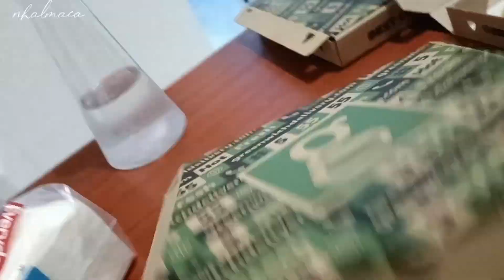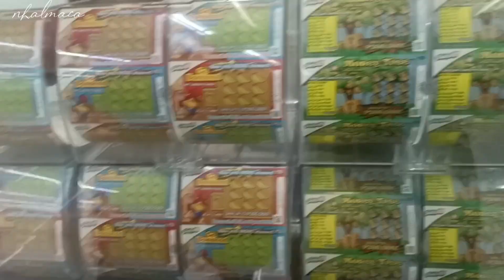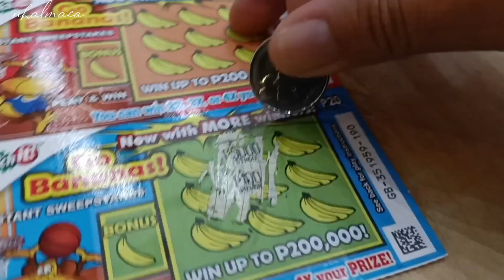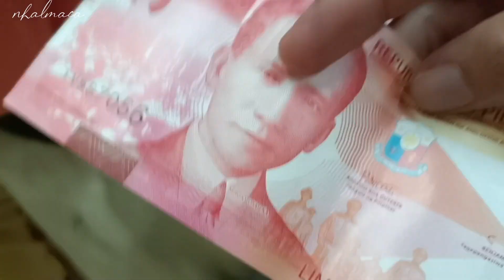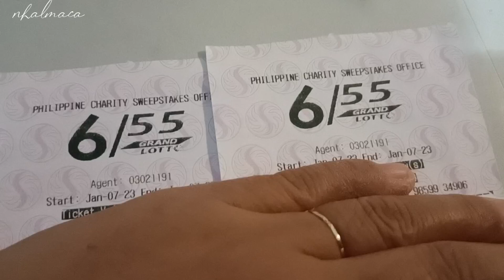PIZZA NIGHT + TUMAYA SI KANO SA LOTTO